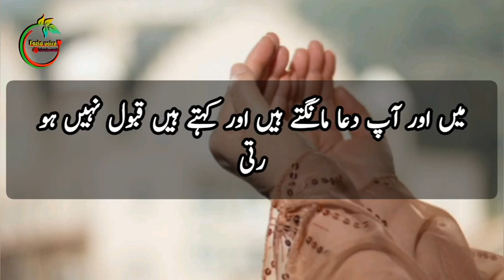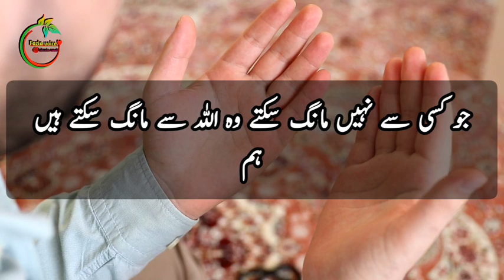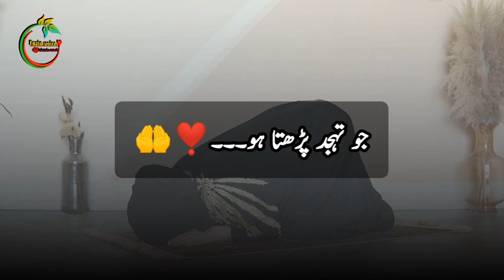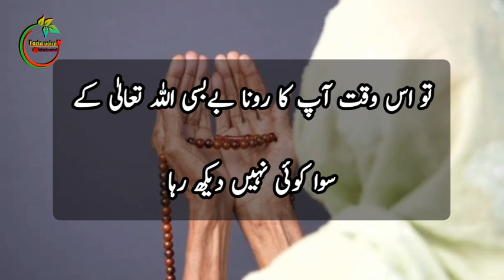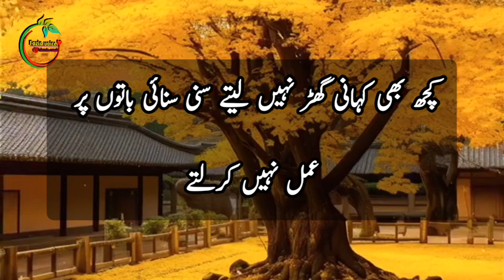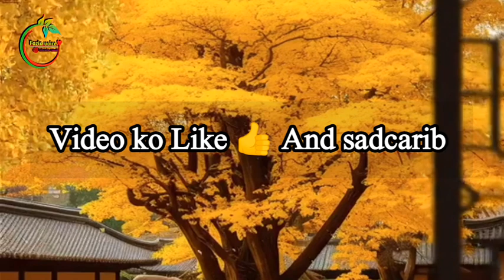Allah Tahajjud ki Dua per majiza karta hai | tahazzud ki namaj ki fajilat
Allah Tahajjud ki Dua per majiza karta hai | tahajud ki namaz ke baad ki dua | ‎@Foziavoice-uy3up

Fozia voice ❣️

tahajud ki dua kab qabool hoti hai

Medium volume

tahajjud namaskar india dua

Medium volume

tahajud me quran padhne ki fazilat

Low volume

tahajud ki namaz ke baad ki dua

Medium volume

tahajjud ke baad konsi surah padhna

chahiye

Low volume

tahazzud ki namaj ki fajilat

Medium volume

tahajjud me surah yaseen padhne ki

fazilat

Medium volume

tahajud ki namaz horror video

Low volume

what to read in tahajjud namaz